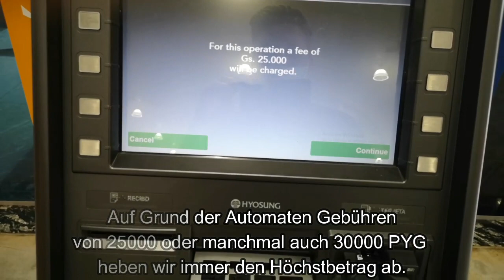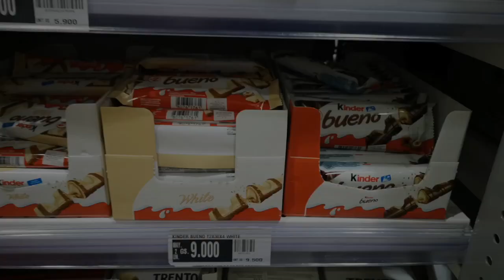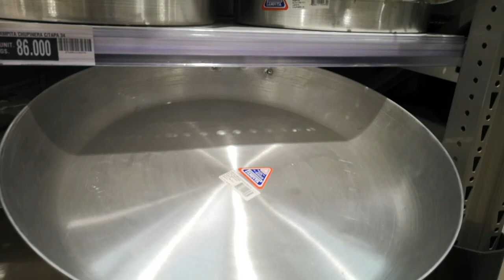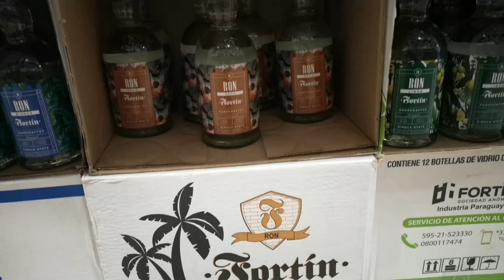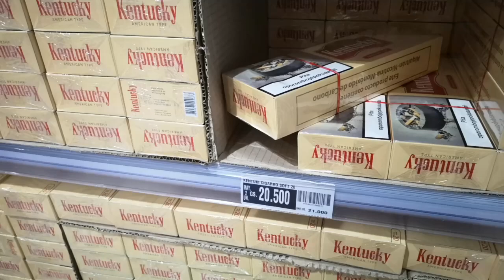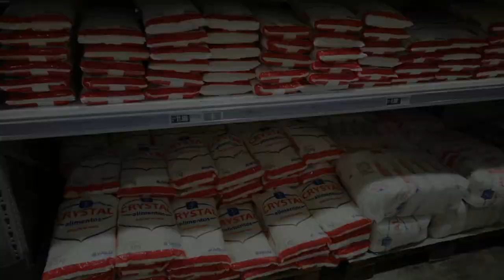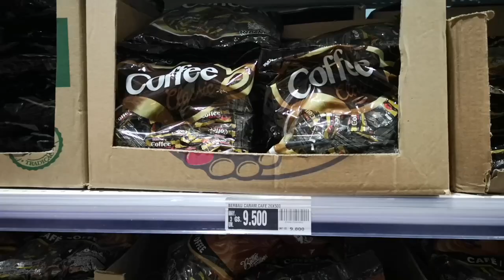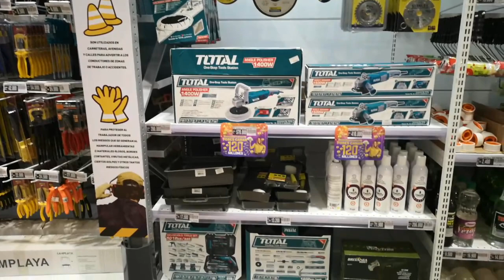Shopping Tour | FORTIS in Coronel Oviedo!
Es gibt neben den vielen kleinen Supermärkten und Despenzas in Paraguay auch große Einkaufmöglichkeiten, wie zum Beispiel die SuperSeis Kette oder das Fortis in Coronel Oviedo. In diesem Video nehmen wir Euch mit auf eine kleine Shopping Tour in Fortis.

Vielen Dank!

Schaut auch gerne in unserem Shop vorbei, vielleicht gefällt Euch eines unserer Designs.

Unsere Kamera Ausrüstung:
Canon EOS M50 Mark II Kamera
Endurax Kamera Stativ 153cm/60
RGB LED Panel Video Licht Externes Mikrofon-Clip-On-Mikrofon Rollei Monkey Pod 2, Flexibles Mini-Stativ
DJI Mini 2 Kameradrohne

Viele Vorteile, eine kostenlose Visa Card und gute Zinsen auf Fiat & Crypto bekommt Ihr bei den folgenden Cryptobörsen:
Mit diesen Links erhaltet ihr außerdem bei der Anmeldung einen 25$ Bonus.

Ledger Nano X – Crypto-Hardware-Wallet – Bluetooth – die Beste Methode, um Ihre gesamten digitalen Vermögenswerte zu kaufen, zu verwalten und zu vermehren

Yubico - YubiKey 5Ci - Sicherheitsschlüssel für Zwei-Faktor-Authentifizierung auf Android/PC/iPhone, Dual-Anschlüsse für Lighting/USB-C

Du bist interessiert an dem Aufbau diversifizierter Vermögensströme und an dem Aufbau passiver Grundeinkommen? Außerdem möchtest Du Deine Finanzen selbst verwalten und interessierst Dich für finanzielle Intelligenz? Dann komme gerne in unseren Telegram Chat, hier tauschen wir uns rund um diese Themen aus und bieten kostenlosen Support.

Browse Privat, suche Privat, sei kein gläserner Bürger, widersetze Dich den großen Tech Unternehmen und verdiene dabei auch noch Geld. Das geht mit dem super schnellen Brave Browser. Mit dem Brave Browser wirst Du für das Ansehen von Werbung mit dem digitalen BAT bezahlt.
Mit folgendem Link geht’s direkt zur Anmeldung.

Das unserer Meinung nach beste Konto für Deutsche die im Ausland leben und keinen deutschen Wohnsitz mehr haben.

Absolut nicht mehr missen möchten wir das Multiwährungskonto von WISE

Songtitel im Video: Lio - Ch@ntarelle/Epidemic Sounds!

Schaut auch gerne auf unserem Vlog vorbei, den erreicht Ihr über folgenden

Folgt uns auch gerne auf Instagram & Telegram oder auf unseren alternativen Video Plattformen. Am meisten freuen wir uns über einen Besuch und netten Austausch in unserem Telegram Chat!

Liebe Grüße, Sandy & Mandy mit Lotte